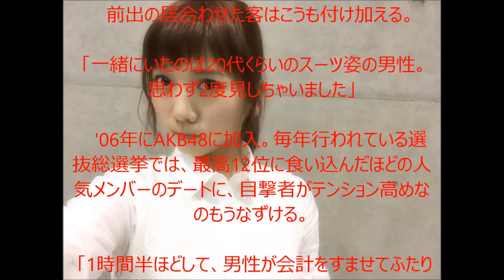【恋人同士】スーツ姿のイケメンと元AKB48高城亜樹カフェデート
元AKBの高城亜樹とスーツ姿のイケメン男性とのデートを週刊女性が報じたらしいです。